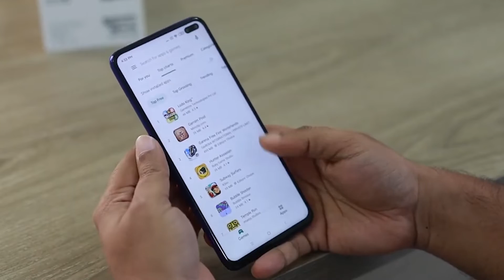ANDROID 13 AÑADE NOTIFICACIÓN PARA LAS APPS QUE SOLICITEN PERMISOS DE ACCESO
Android 13 implementa la notificación 'Protegido por Android' para las 'apps' que soliciten permisos de acceso.